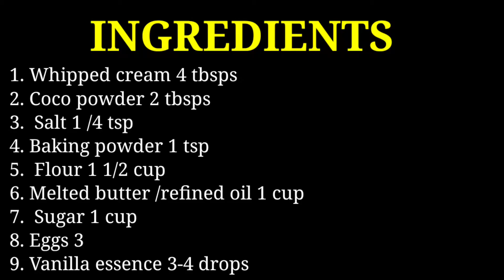Cake without Oven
Easy way to make cake

Ingredients

1. Whipped cream 4 tbsps
2. Coco powder 2 tbsps
3.  Salt 1 /4 tsp
4. Baking powder 1 tsp
5.  Flour 1 1/2 cup
6. Melted butter /refined oil 1 cup
7.  Sugar 1 cup
8. Eggs 3
9. Vanilla essence 3-4 drops